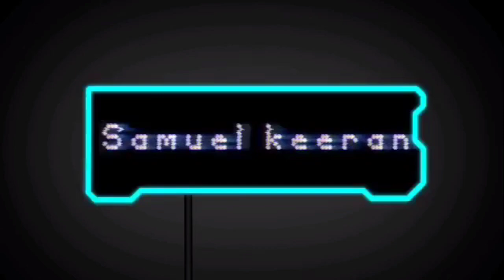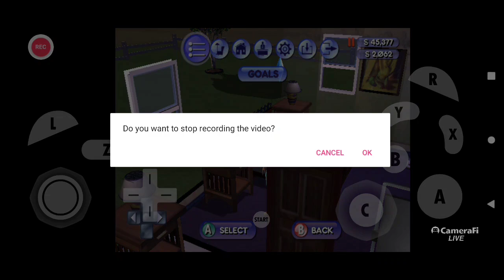playing sims I'm sick of my mom and about to move out